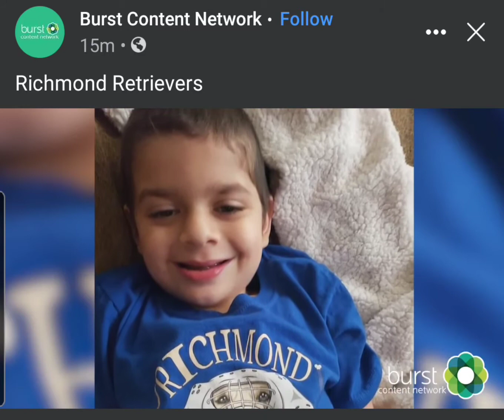Richmond Retrievers - Founding Story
The player that inspired the founding of the Richmond Retrievers.  Our interview with Burst Content Network.